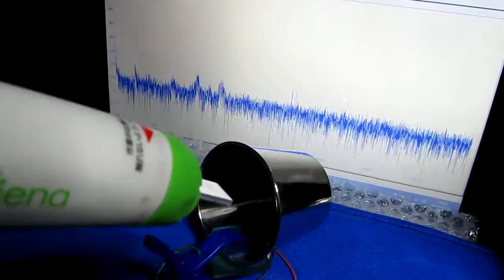（音圧・振動計測対応）超音波プローブ Ultrasonic probe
「音圧・振動」測定・解析対応の
　超音波プローブを開発・応用しています。

概略仕様
　測定範囲　０．０１Ｈｚ～２０ＭＨｚ
　コード長さ　３０－９０ｃｍ

超音波プローブによる音圧・振動測定システムです。